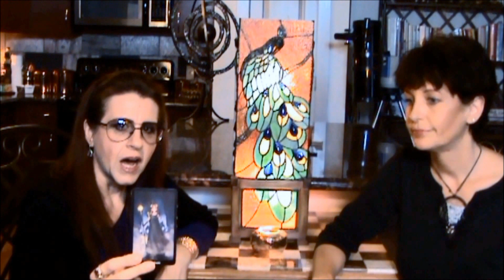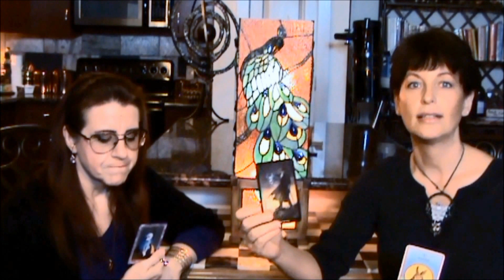TAURUS July 2015 "Sophscope" - Keyword: Meditate (Listen)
Includes Tarot, Oracle and Medicine cards, as well as references to Astrology.  Reading by Spence and Hope.